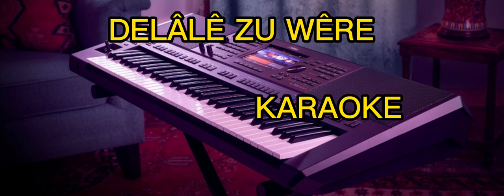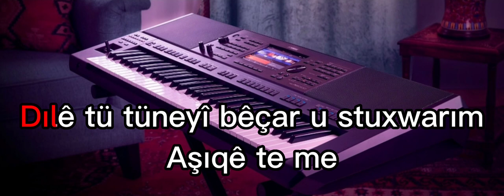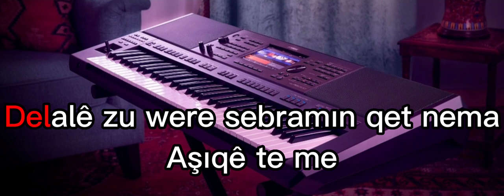youtube video #-Dnnlvx7kXc